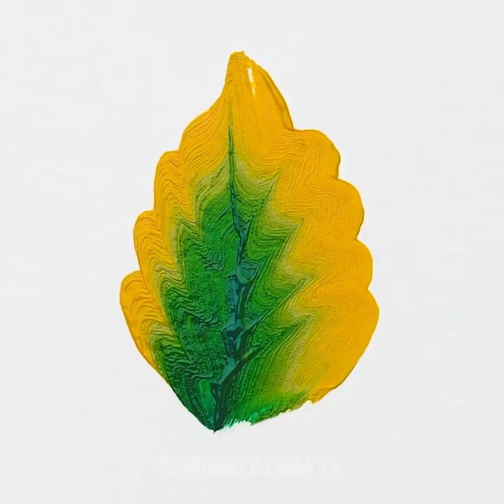23 PAINTING TRICKS YOU CAN`T MISS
INSPIRING DRAWING IDEAS

This time you will find various drawing techniques that are perfect for beginners. I love to draw but prefer to choose easy techniques that do not require any special skills or expensive tools. After watching this video you will learn the easiest drawing ideas and techniques like stroke painting, stained glass drawing and more.
 The first drawing method is one stroke painting. You will love this meditative drawing technique because you can achieve such effects as shading and highlighting in a single movement and using only one brush. The main rule is that it’s highly important to choose the right brush. The good thing is that you will need only one brush to create a masterpiece. We will show you how to draw beautiful flowers and all these tutorials are good for beginners! You can use this technique to create amazing greeting cards for someone you love!
 One more cool drawing technique is the stained glass painting. This is a kind of painting made on glass. You will need a special kind of paint that has a huge range of colors. You can work on glass surfaces and create magical pictures.
 As a bonus, you will find a lot of drawing techniques for kids and toddlers. You will be surprised to learn how to draw a cherry tree using drinking straws. Take a fork and draw tulips or even a super cute hedgehog.

 TIMESTAMPS:
 00:09 One stroke painting
 01:44 How to draw a bird
 04:43 Stained glass painting.
 08:18 How to draw a cherry tree